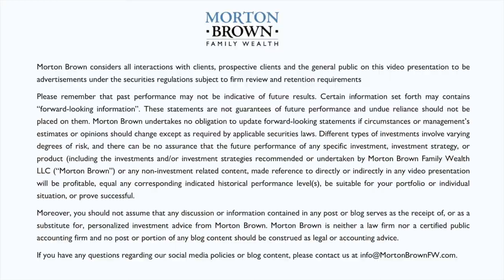Weekly Market Update: April 1, 2021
Katie Brown and Cody Demmel present this week's market update with a look at the ripple effects of the tanker that blocked the Suez Canal for nearly a week that has now been freed. Secondly, they review the new infrastructure bill introduced by the Biden administration. Finally, they look at a new study on retirement planning trends.